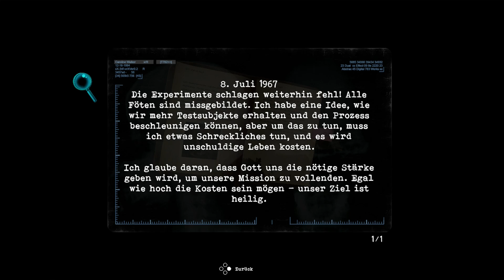Let´s Play Tormented Souls - German - Part 10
Mein Let´s Play zu "Tormented Souls" ...